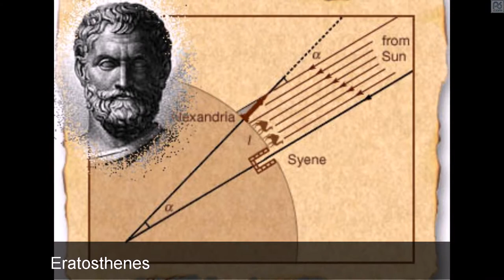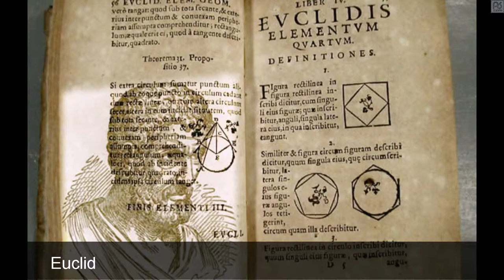Alexandria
2300 years ago, Alexander the Great, Aristotleâs pupil, brought his
dream of culture and conquest, of uniting the world and launching a new
era to the timeless land of Egypt. Alexander selected the site for a new
capital, Alexandria, which became Egypt's capital for nearly a thousand
years. His successors in Egypt, the Ptolemies, built Alexandria, and
made it the intellectual capital of the world. Its status as a beacon of
culture was symbolized by Pharos, the legendary lighthouse that was one
of the Seven Wonders of the World. What setting could have excelled this
for the stormy relationship between Cleopatra and Mark Antony?

Alexandria's greatest legacy was the Ancient Library of Alexandria: part
academy, part research center, and part library. The great thinkers of
the age, scientists, mathematicians, poets from all civilizations came
to study and exchange ideas. As many as 700,000 scrolls filled the
shelves. Here came Aristarchus, first person to state that the earth
revolves around the sun, a full 1800 years before Copernicus;

The list of great names and great achievements goes on and onâ¦
Eratosthenes proved that the earth was spherical and calculated its
circumference with amazing accuracy, 1700 years before Columbus sailed
on his epic voyage
Hipparchus established the first atlas of the stars and calculated the
length of the solar year accurately to within 6.5 minutes
Callimachus the poet described the texts in the library organized by
subject and author, becoming the father of library science,
Euclid wrote his elements of geometry, the basic text studied in schools
all over the world even now
Herophylus identified the brain as the controlling organ of the body and
launched a new era of medicine.
Archimedes invented the screw pump, still used all over the world today.

For 600 years this was a great center of learning until it burned down
in the 3rd century. Later, generations of immigrants from Greece, Italy
and the Levant settled here and made the city synonymous with commerce,
cosmopolitanism and bohemian culture. This Alexandria has been
immortalized by writers such as E-M- Forster when Alexandria was a place
where women strolled in sun dresses, not headscarves and caftans, and
where religion was a matter of personal choice, not political
campaigning.

In 1974, the University of Alexandria began a campaign to build a new
Library of Alexandria, dedicated to recapture the spirit of openness and
scholarship of the original Bibliotheca. Designed by the Norwegian
architect Snohetta, the library is a tilting disc, a sundial, rising
from the ground, with four levels below ground and seven above. The
substructure of the library is the most innovative part of the project.
Its circular diaphragm wall is considered the largest in the world. Its
exterior wall is clad with four thousand granite blocks carved with
letters from the alphabets of the world. One of the most successful
features of the building is the use of natural light. In the main
reading area, lights are switched on only after 18h00. The orientation
of the roof panels was carefully studied on computer at the design stage
to introduce maximum levels of natural light without direct sunlight.
Glare was dealt with in the design of the glass shading over the
windows.

The main reading area is one open space, âwhere past, present and
future symbolically connect in a singular open spaceâ (SnÃ¸hetta).
It covers 70,000 mÂ² on 11 cascading levels and can accommodate 2,000
readers at any one time. There are six specialist libraries, three
museums, seven research centres, three permanent galleries, space for
temporary exhibitions, a planetarium, a public plaza, offices, and a
cafeteria. The BA is the first in Africa and the Middle East to provide
researchers with a walk-in virtual reality system and houses the
Internet Archive, a complete snapshot of all web pages on every website
since 1996. Since the average lifetime of a p...